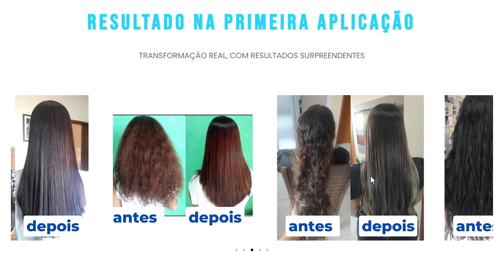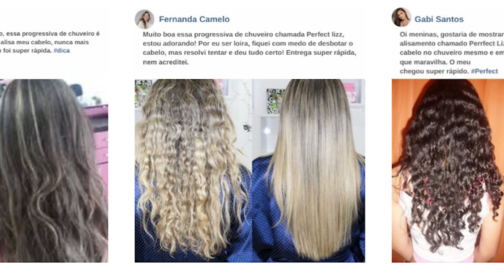🚨 Perfect Lizz FUNCIONA MESMO❓PROGRESSIVA Perfect Lizz-Progressiva de Chuveiro Perfect Lizz 💇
DÚVIDAS PERFECT LIZZ:

✅ O que é Perfect Lizz?
Perfect Lizz é um produto que possui um blend de ativos capaz de realinhar a fibra capilar, deixando as cutículas dos fios protegidas e seladas, eliminando danos ou frizz do seu cabelo.

✅ Perfect Lizz funciona?
Usado de forma correta, o Perfect Lizz  pode sim, ter ótimos resultados nos cabelos. A fórmula contém um composto Premier liss condicionante que traz a maciez intensamente, dando emoliência, leveza e maciez, tratando os fios de dentro para fora.

✅ Perfect Lizz é bom?
Muitas pessoas já experimentaram o Perfect Lizz e tiveram ótimos resultados. Perfect Lizz é bom desde que usado de forma certa e contínua no tratamento.

✅ Perfect Lizz vale a pena?
Perfect Lizz vale a pena desde que seja usado de maneira adequada. Perfect Lizz conta com nano partículas de alta afinidade capilar, promove ação de blindagem do interior da cutícula, proporcionando a máxima qualidade em reposição de massa capilar, isso sem contar seu efeito disciplinador, reduzindo o volume preservando a proteção da coloração até mesmo para os cabelos loiros.

✅ Como usar Perfect Lizz?
Lave o seu cabelo com um shampoo, depois aplique Perfect Lizz e deixe o produto agir pelo tempo informado no manual que acompanha o produto (de acordo com o seu tipo de cabelo). Enxague o cabelo apenas com água e retire todo excesso de produto dos cabelos. Após o enxágue seque os cabelos com secador para termo ativar os fios e pronto, você estará com os cabelos lisos, com brilho e super macios.

✅ Quanto tempo dura o alisamento Perfect Lizz?
Perfect Lizz tem o mesmo efeito de uma escova feita em salão e dura cerca de 3 meses. Após 3 meses você poderá realizar uma nova aplicação em casa de Perfect Lizz.

✅ Perfect Lizz tem efeito colateral?
A Perfect Lizz é um produto sem contra indicação e não tem efeito colateral. Qualquer pessoa pode usar e aproveitar seus benefícios. Observe as especificações de uso do produto vide contra rótulo. Não inalar, e não utilizar em regiões sensibilizadas ou feridas.

✅ Perfect Lizz tem garantia?
Sim. Perfect Lizz tem garantia de 30 dias.

✅ Quais são os benefícios da Perfect Lizz?
Aém de deixar seu cabelo liso, Perfect Lizz é um ótimo custo-benefício.
Perfect Lizz não possui componentes químicos; o resultado é prolongado; não danifica os fios; o efeito é imediato; não prejudica a sáude.

✅ Perfect Lizz é seguro?
Sim. Os ingredientes de Perfect Lizz são 100% naturais. O Perfect Lizz é liberado pela Anvisa.

✅ Como vou receber Perfect Lizz?
Após a  confirmação da compra, você recebe o Perfect Lizz na sua casa. O prazo de entrega é de 3 a 10 dias úteis, podendo variar de acordo com a sua região.

✅ Onde comprar o Perfect Lizz?

😉 Espero muito ter ajudado você com as dúvidas!

00:00 - depoimento perfect lizz
00:18 - site oficial perfect lizz
00:52 - benefícios perfect lizz
01:34 - como usar perfect lizz
02:52 - tratamento perfect lizz
02:52 - efeito colateral perfect lizz
03:14 - comprar perfect lizz
03:27 - site perfect lizz